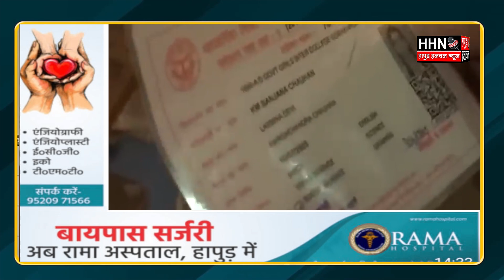सीबीएसई ने जारी किया 12वीं का रिजल्ट | Hapur Hulchul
Team :- HHN
Edit By - Kajal suryavanshi

hapurhulchul cbse.nic.in, cbseresults.nic.in cbseresults.gov.in cbse.gov.in digilocker.gov.in